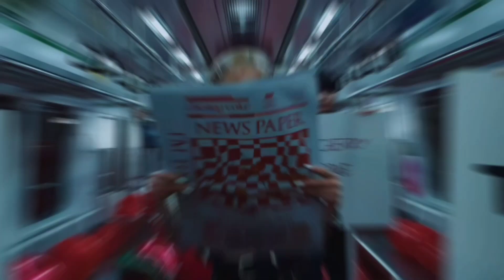MAVE:(메이브), What's My Name MV Reaction!!! (Kpop Fanboy Reacts)